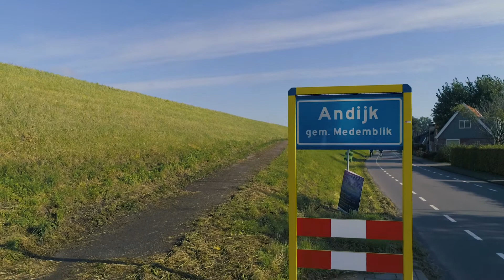Vrijstaand woonhuis Andijk Narcis 34 met introductie remax makelaar Han van Wijk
Nieuw in de verkoop!  Narcis 34 Andijk € 549.500,-- v.o.n.

Aan een aantrekkelijke straat met fraaie woningen en gelegen in een leuk dorp aan het IJsselmeer, heeft nu de kans om een fantastisch nieuwbouw HERENHUIS in jaren 30 stijl met BERGING en VERANDA te bemachtigen! De woning ligt op een extra grote kavel van maar liefst ca. 845 m² (ca.713 m2 grond en ca. 132 m2 water). De woning heeft 3 tot 4 ruime slaapkamers, een tuingerichte woonkamer met openslaande tuindeuren en speelse uitbouw aan de zijkant van de woning! Voorzieningen als winkels, basisschool zijn in de directe omgeving te vinden. Tevens heeft Andijk een eigen jachthaven! De A7 vlakbij en met 52 minuten reisafstand bevindt u zich midden op de Dam in Amsterdam!

De woning is helemaal up-to-date met betrekking tot de isolatievoorzieningen en wordt gasloos opgeleverd. De moderne Lucht/Water Warmte pompinstallatie zal u in combinatie met de vloerverwarming veel comfort bieden. Ook in de winter zal het systeem prima functioneren, hetzelfde systeem wordt immers in Scandinavische landen momenteel veel toegepast.

Via de fraaie zijentree komt u in de hal met garderoberuimte, meterkast, toegang tot de woonkamer en toegang tot de bovenliggende etages.

De living met openslaande tuindeuren aan de achterzijde is een heerlijke plek om te vertoeven. U heeft door de forse uitbouw aan de zijkant hier een speciale ruimte te pakken met vele indelings- en gebruiksmogelijkheden. Bovendien ook een fraai uitzicht naar buiten toe! De vloer is voorzien van comfortabele CV vloerverwarming. De wanden worden glad afgewerkt en behangklaar opgeleverd.

De woning wordt exclusief een keuken opgeleverd. De positionering van de keuken is tuingericht en biedt u de mogelijkheid hier een echte woon/leefkeuken te realiseren!

Direct naast de woon/leefkeuken is een bijkeuken en inpandig bereikbare berging gesitueerd. Hier kunt u ook prima uw wasmachine en/of wasdrogeropstelling kwijt. Bovendien treft u hier het moderne toilet met fonteintje aan. Tevens is hier de lucht/water warmte pomp installatie gesitueerd. De ruimte wordt uitgevoerd met openslaande garagedeuren aan de voorzijde en een extra loopdeur aan de achterzijde! U kunt op eigen erf 2 auto’s parkeren.

De kavel moet nog definitief kadastraal worden uitgemeten, maar heeft een flinke oppervlakte van ca. 845 m ² (ca.713 m2 grond en ca. 132 m2 water). U kunt de tuin geheel naar uw eigen ontwerp inrichten. De woning is zodanig op de kavel gesitueerd dat de woning volledig vrijstaand is! De ligging, de diepte én de breedte van de tuin is zodanig dat u heerlijk veel zonuren tot uw beschikking zult hebben! De aangebouwde veranda is vanzelfsprekend een heerlijke loungeplek waar u heerlijk van het zonnetje kunt genieten of fijn beschut kunt genieten van de tuin wanneer een zomers buitje voorbij trekt.

Via de hal komt u op de 1e etage. Naast de overloop zijn er op de 1e verdieping 3 slaapkamers van verschillende afmetingen aanwezig. De indeling van de slaapkamers is speels en u kunt in alle 3 de slaapkamers een 2-persoonsbed kwijt! De hoofd slaapkamer is voorbereid op een inloopkast/kamer!

De woning wordt geleverd met een badkamer in een moderne lichte kleurstelling. In deze badkamer zal een wastafel, douchegelegenheid en 2e toilet aanwezig zijn. Persoonlijke wensen kunnen vanzelfsprekend nog in het ontwerp worden meegenomen.

De 2e verdieping betreft een flinke ruimte die met een vaste trap bereikbaar is. Op deze etage kunt u ook eenvoudig een 4e slaapkamer realiseren! Daarnaast heeft u voldoende ruimte om extra bergruimte in gebruik te nemen.

Verwarming en warm water via een moderne Fujitsu WCD06 Lucht/Water Warmte Pomp installatie en een 300 liter boiler.

De woning wordt sleutel klaar, inclusief een basis badkamer, basis toilet, nutsvoorzieningen, aansluiting op het riool en vergunningen geleverd. Ook wordt het hang en sluitwerk geleverd met Politiekeurmerk “Veilig Wonen”. De afwerking is, zoals u mag verwachten van bouwbedrijf Toolstra B.V., van hoge kwaliteit. De woning zal worden voorzien van karakteristieke accenten dat past bij zo’n woning met een jaren 30 uitstraling.

Er worden 6 stuks zonnepanelen meegeleverd ( totaal 1800 Wp ).

Het binnenschilderwerk, het plaatsen van een keuken, het aanvullen van grond, het inrichten van de tuin en het plaatsen van een erfafscheiding zijn zaken die u zelf kunt ( laten) uitvoeren.

U kunt vanzelfsprekend ook nog extra individuele wensen aangeven, welke nog in het ontwerp kunnen worden verwerkt. De woning kan worden gebouwd met Bouwgarant nieuwbouw garantie zolang de bouw nog niet gestart is.

De woning is optimaal geïsoleerd.

1611 KR Bovenkarspel